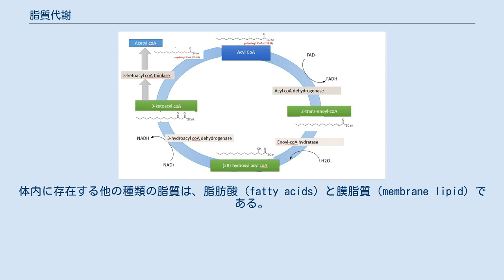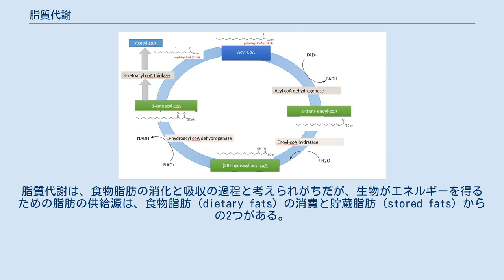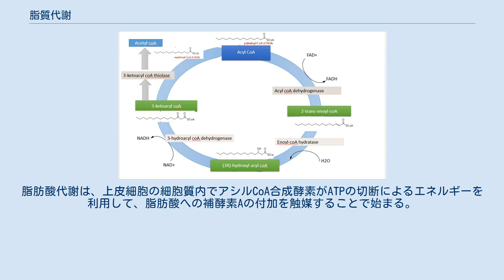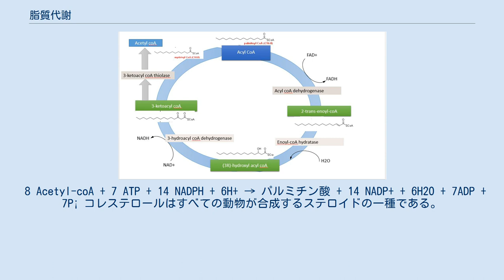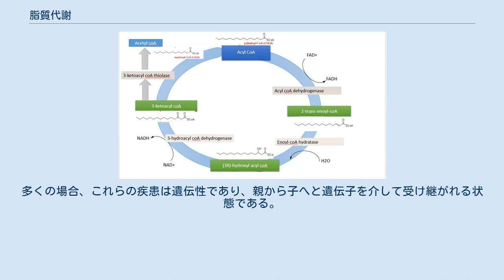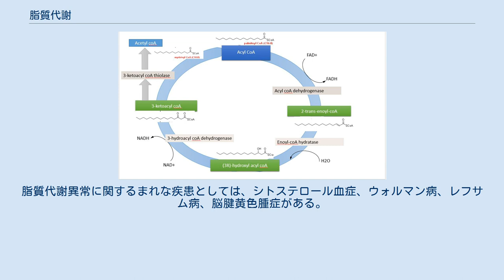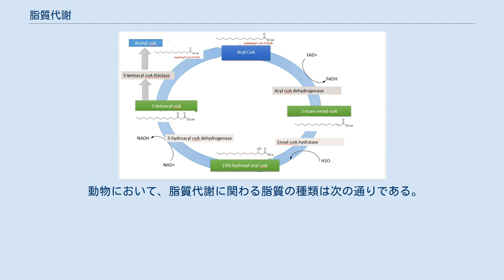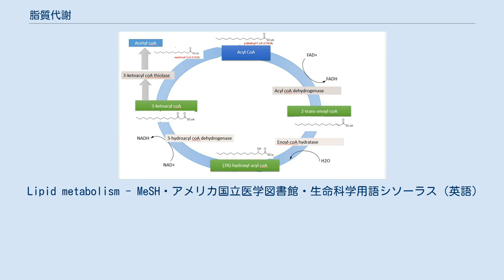脂質代謝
脂質代謝（ししつたいしゃ、英: lipid metabolism、脂肪代謝とも）とは、細胞内での脂質の合成と分解のことで、エネルギー源となる脂肪の分解または貯蔵、および細胞膜の構築に関わるような構造的および機能的な脂質の合成などを含む。
動物では、これらの脂肪は食物から得るか、肝臓で合成する。
この脂肪を合成するプロセスが脂質生合成（英: lipogenesis）である。
ヒトが食物を摂取することで体内に存在する脂質の大半は、中性脂肪（neutral fat、トリグリセリド(triglycerides)とも）とコレステロール（cholesterol）である。
体内に存在する他の種類の脂質は、脂肪酸（fatty acids）と膜脂質（membrane lipid）である。
脂質代謝は、食物脂肪の消化と吸収の過程と考えられがちだが、生物がエネルギーを得るための脂肪の供給源は、食物脂肪（dietary fats）の消費と貯蔵脂肪（stored fats）からの2つがある。
ヒトを含む脊椎動物は、心臓などの器官が機能するためのエネルギーを作り出すために、両方の脂肪源を使用する。
脂質は疎水性の分子なので、代謝を開始する前に可溶化する必要がある。
多くの場合、脂質代謝は、消化器系のさまざまな酵素の助けを借りて起こる加水分解から始まる。
植物の脂質代謝は動物と比較するとプロセスにいくつかの違いがある。
加水分解後の第2段階は、脂肪酸が腸壁の上皮細胞に吸収されることである。
上皮細胞では、脂肪酸がパッケージされ、体の残りの部分に運ばれる。
 本記事では主に動物の脂質代謝について述べる。
 消化は脂質代謝の最初のステップであり、リパーゼ酵素の助けを借りてトリグリセリドをより小さなモノグリセリド単位に分解するプロセスである。
脂肪の消化は、口の中で舌リパーゼによる化学的消化から始まる。
摂取されたコレステロールは、リパーゼによって分解されず、小腸の上皮細胞に入るまでそのままの状態である。
その後、脂質は胃に進み、そこで胃リパーゼによる化学的消化が続き、機械的消化が始まる（蠕動）。
ただし、脂質の消化と吸収の大部分は、脂肪が小腸に到達してから行われる。
膵臓（すいぞう）から分泌された化学物質（膵リパーゼファミリーおよび胆汁酸塩依存性リパーゼ）が小腸に入り、トリグリセリドの分解を助け、さらに機械的な消化を経て、小腸の上皮細胞に吸収される個々の脂肪酸単位となる。
トリグリセリドを別々の遊離脂肪酸とグリセロール単位に加水分解するためのシグナル伝達（信号）に関与するのは膵リパーゼ（すいリパーゼ）である。
 脂質代謝の第2段階は、脂肪の吸収である。
短鎖脂肪酸は胃で吸収されるが、脂肪のほとんどは小腸でのみ吸収される。
トリグリセリドが個々の脂肪酸とグリセロールに分解されると、コレステロールとともにミセルと呼ばれる構造体に凝集する。
脂肪酸とモノグリセリドはミセルから離れ、腸上皮細胞に入るため膜を通って拡散する。
上皮細胞の細胞質ゾルでは、脂肪酸とモノグリセリドが再結合してトリグリセリドに戻り、トリグリセリドとコレステロールがカイロミクロンと呼ばれるより大きな粒子にパッケージされ、消化された脂質を輸送する両親媒性の構造体となる。
カイロミクロンは、血流に乗って移動し、体内の脂肪組織やその他の組織に入る。
 膜脂質、トリグリセリド、コレステロールは疎水性のため、リポタンパク質と呼ばれる特別な輸送タンパク質が必要である。
リポタンパク質の両親媒性構造により、トリグリセロールとコレステロールが血液を介して輸送される。
カイロミクロンは、リポタンパク質のサブグループの一つで、消化された脂質を小腸から体の残りの部分に運ぶ。
リポタンパク質の種類によって密度が異なるのは、どのような種類の脂肪を運ぶかによる特徴を示している。
たとえば、超低密度リポタンパク質（VLDL）は、体内で合成されたトリグリセリドを運び、低密度リポタンパク質（LDL）は、コレステロールを末梢組織に運ぶ。
これらのリポタンパク質の多くは肝臓で合成されるが、すべてがこの器官に由来するわけではない。
 カイロミクロン（または他のリポタンパク質）が組織内を移動すると、これらの粒子は毛細血管の内皮細胞の管腔側（かんくうそく）でリポタンパク質リパーゼによって分解され、トリグリセリドを放出する。
トリグリセリドは細胞に入る前に脂肪酸とグリセロールに分解され、残ったコレステロールは再び血液を通って肝臓に移動する。
 グリセロー...